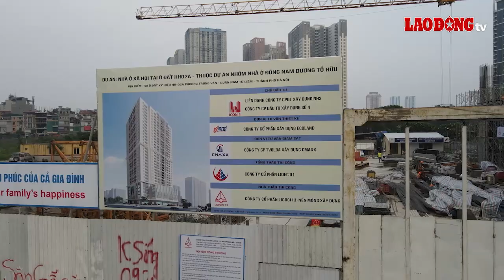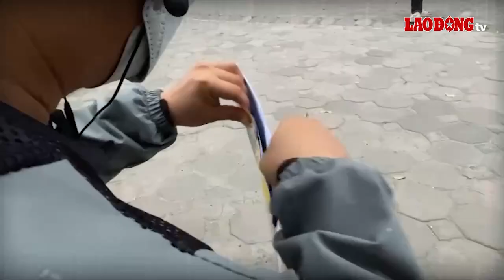Người thu nhập thấp buông xuôi vì quá khó mua nhà ở xã hội | Báo Lao Động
Dù rất nỗ lực, nhưng sau hai lần nộp hồ sơ tại 2 dự án nhà ở xã hội, anh Minh (trú tại Long Biên, Hà Nội) đều nhận về kết quả là bị loại ngay từ vòng đầu.

* Đường dây nóng: 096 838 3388